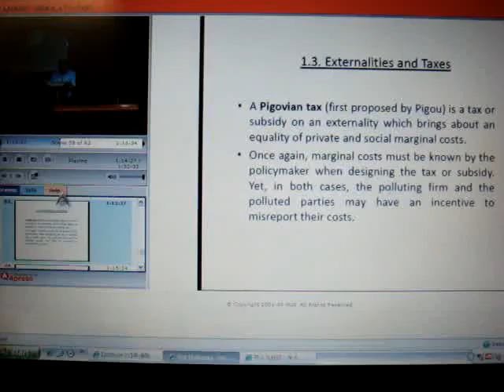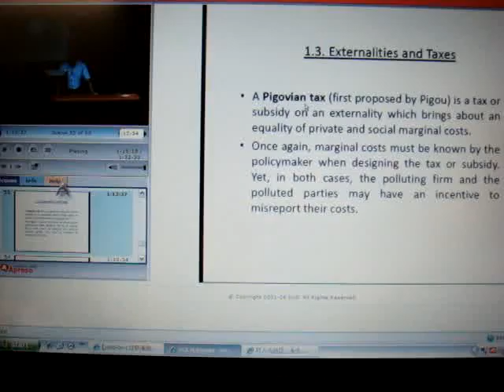poor Econs lecturer ( from France) must watch until the end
Dear prof, you will nvr understand why we are laughing coz it's not English, French but CHINESE! .
(pigu? or paigu?)